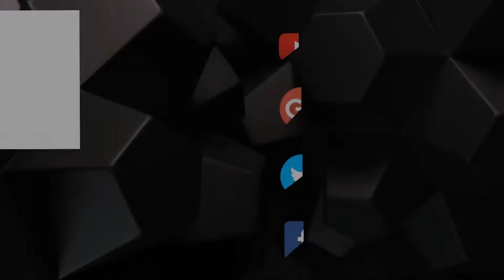Fortnite Best Clip #1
LINK DONAZIONE

REGOLE

1. Rispetto

Il ragazzo che sta facendo la live o i ragazzi che stanno giocando o intrattenendo in qualsiasi modo, sta/stanno spendendo parte del loro tempo per farvi vedere dei contenuti, se questi non vi piacciono sentitevi liberi di andarvene e disiscrivervi, per il resto spero che vi divertiate

  2.Nessun Flame

Il flame è un comportamento simile al cyberbullismo. Ogni giocatore che non rispetta, litiga, insulta o crea disagi sarà messo in time out oppure con ripercussioni permanenti

 3.Link esterni e/o  di altri canali YouTube/Instagram/Telegram/twitch vietati

Non è possibile invitare i giocatori o lo staff a partecipare ed ad unirsi in altri canali Youtube/Instagram/Telegram/twitch.
 E' vietato inviare qualsiasi tipo di link esterno: siti web, canali youtube, profili instagram &  facebook non ufficiali ecc!

E' INOLTRE:

Vietato vendere, scambiare o comprare account in cambio di soldi reali o coins virtuali;

Vietato inviare immagini contenenti volgarità, scene di nudità, razzismo, odio e omofobia;

Vietato scrivere blasfemie o bestemmiare nei canali vocali! Siate civili ed educati;

Vietato intromettersi nella moderazione già avviata da un MOD o Helper;

Ogni infrazione di uno o più punti di questo regolamento comporterà una sanzione automatica